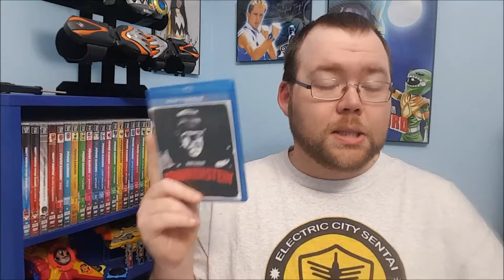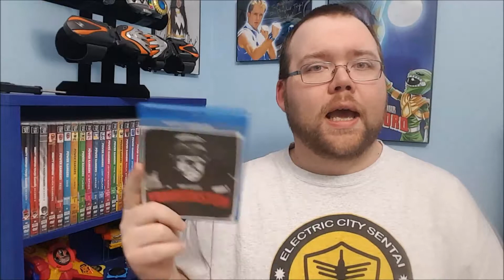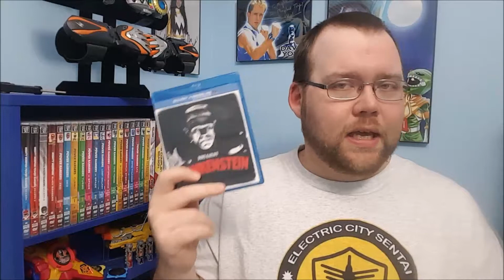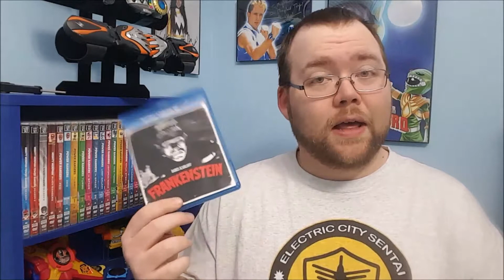DenziBlitz - Frankenstein (1931)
We take a Halloween break on DenziBlitz this week to check out the Universal Monster classic Frankenstein, starring Boris Karloff and Colin Clive.